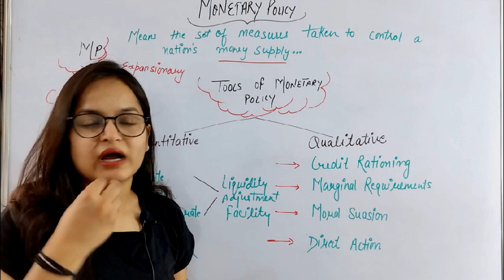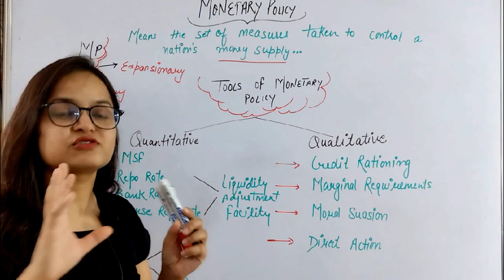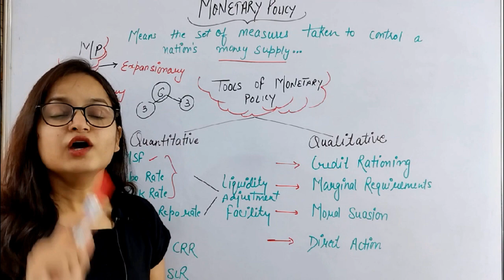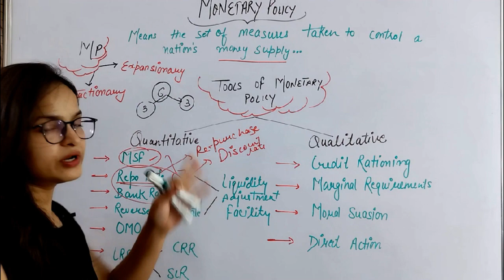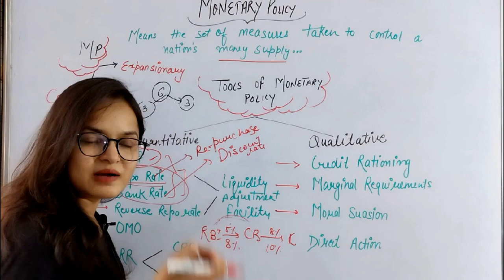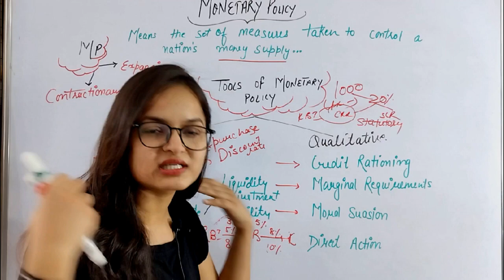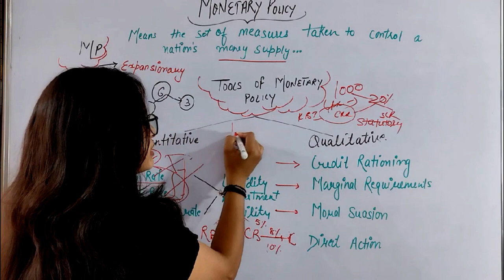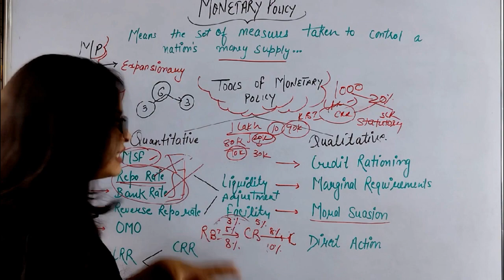Tools of Monetary Policy || By Komal Mam || EKOM Academy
Supply of Money
What are the 6 Tools of Monetary Policy?
What is the importance of the tools of monetary policy?
What are the 5 tools of monetary policy?
What are the 4 tools of monetary policy?
What are the 3 main tools of monetary policy?
मौद्रिक नीति के 4 उपकरण कौन से हैं?
tools of monetary policy pdf
Tools of monetary policy in india
Tools of monetary policy notes
Five tools of monetary policy
tools of monetary policy upsc
tools of monetary policy rbi
four major instruments of monetary policy